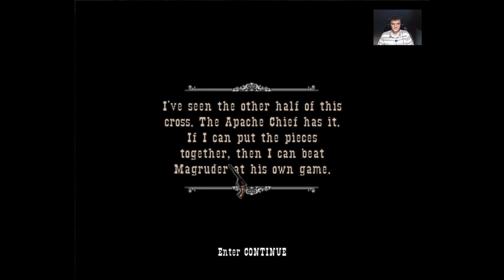Gun - [Difículdade Difícil] - [Parte 11] - Eliminando Reed - PT-BR [HD]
Ola galera, iniciando a série de GUN aqui no canal esse game que foi um sucesso tremendo no console playstation 2 e computador, trago para vocês uma série completa com total de 12 partes, jogado no computador pela plataforma da steam, na dificuldade de difícil, será postada uma parte por vídeo.

PLATAFORMAS

Computador / Playstation 2 / X Box / X Box 360 / Game Cube / PSP